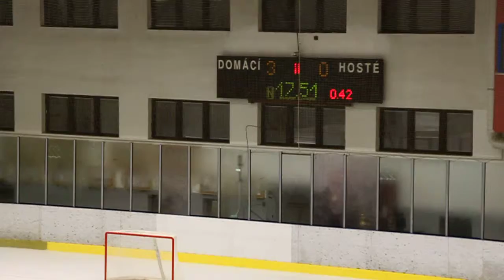20100827 HavlBrod PU_0023.MOV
HC Letci Letňany PU HC Havlíčkův Brod Přátelák Starší Dorost 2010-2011 Hokej Czech Midget Exhibition Game Ice Hockey Prague Praha